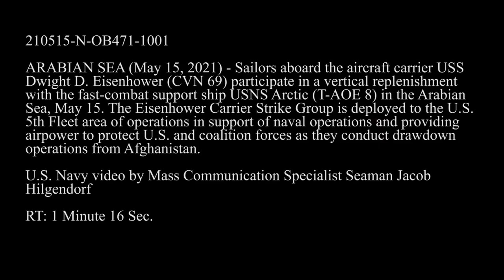USS Dwight D. Eisenhower (CVN 69) participate in a vertical replenishment with fast-combat support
Vertical Replenishment
ARABIAN SEA
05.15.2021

ARABIAN SEA (May 15, 2021) – Sailors aboard the aircraft carrier USS Dwight D. Eisenhower (CVN 69) participate in a vertical replenishment with the fast-combat support ship USNS Arctic (T-AOE 8) in the Arabian Sea, May 15. The Eisenhower Carrier Strike Group is deployed to the U.S. 5th Fleet area of operations in support of naval operations and providing airpower to protect U.S. and coalition forces as they conduct drawdown operations from Afghanistan. (U.S. navy video by Mass Communication Specialist Seaman Jacob Hilgendorf)

Film Credits: USS Dwight D. Eisenhower (CVN 69)